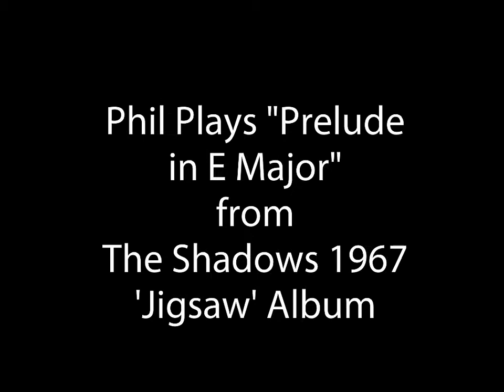Prelude in E Major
Phil plays "Prelude in E Major" from The Shadows 1967 'Jigsaw' Album
All Photos by Phil, taken July 2011 in Norway